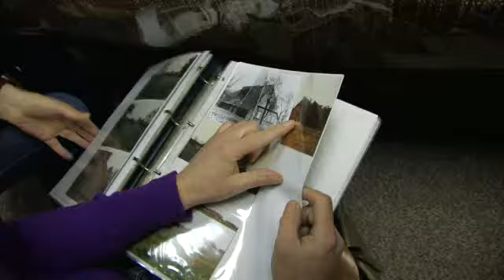Heimat- und Bilderarchiv Gemeinde Jade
Die Mitglieder des Heimat- und Bilderarchivs Gemeinde Jade treffen sich jeden 2. Donnerstag in den Räumlichkeiten von Frau Irmgard Winter. Die Gruppe, die die Vereinsgründung anstrebt  möchte die Arbeit von Frau Winter fortführen. Die nächste Vorführung mit Vereinsgründung findet am 25. Februar 2010 statt. Es werden noch weitere Interessenten gesucht.